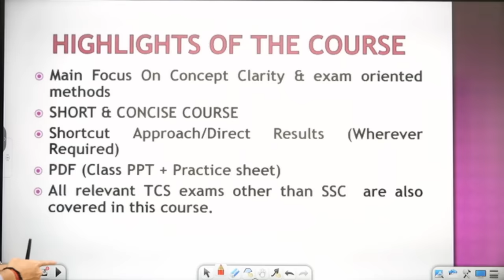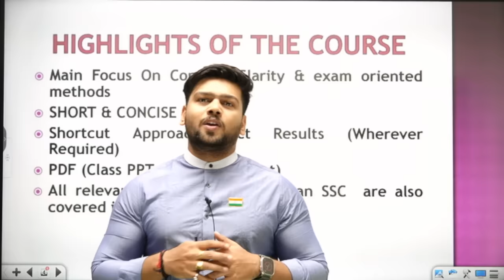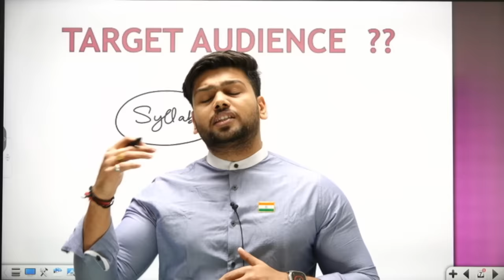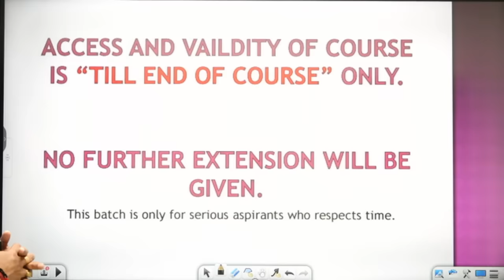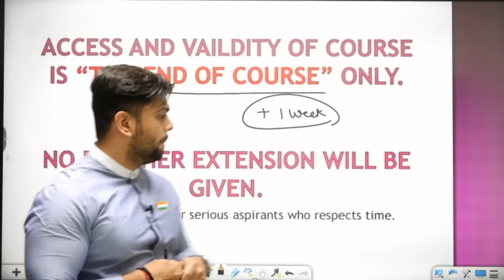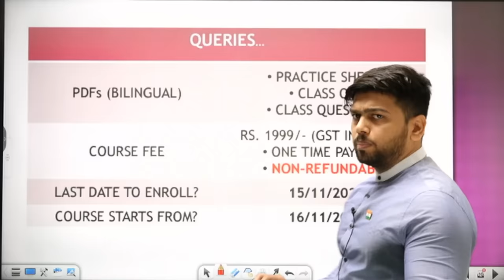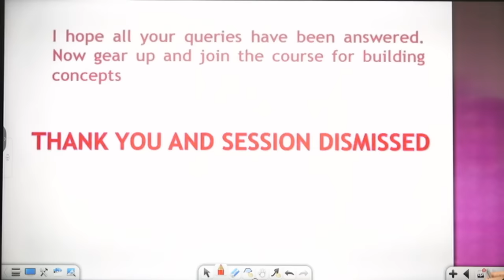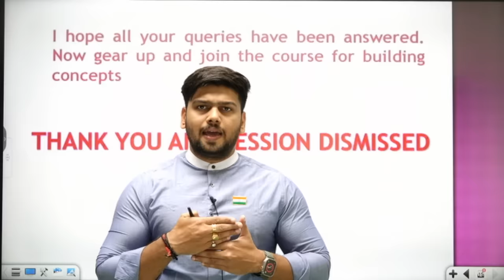SUPER 100 2024 Admission Open !!!